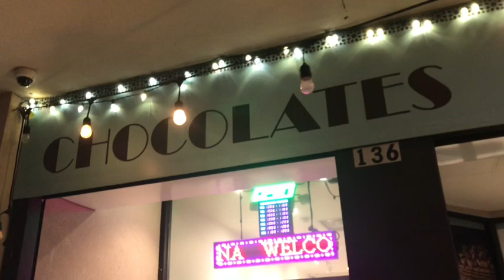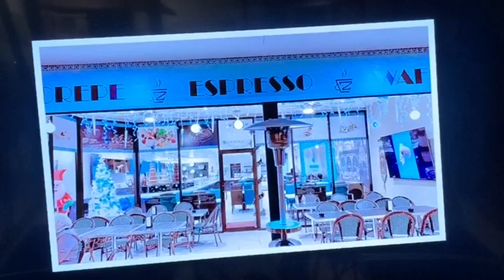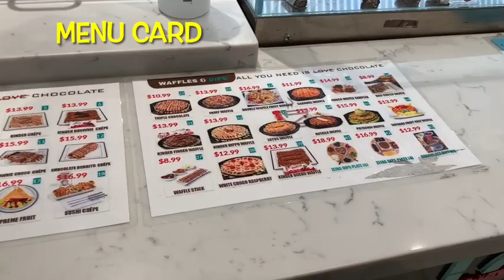Chocolate Zeina restaurant in Houston | Texas | places to visit in Houston | Marathi vlog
Hello all,
Please find the video of restaurant in Houston for chocolate and sweets called chocolate Zeina.